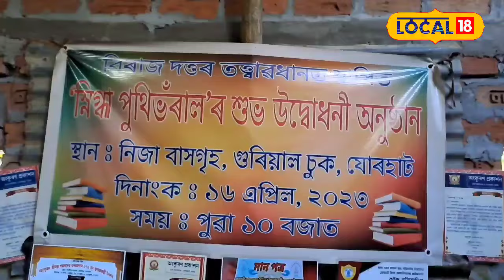A Unique Library | পিতৃয়ে বিৰাজৰ বাবে ঘৰ খনতে নিৰ্মাণ কৰি উলিয়াইছে এটা পুথি ভঁৰাল